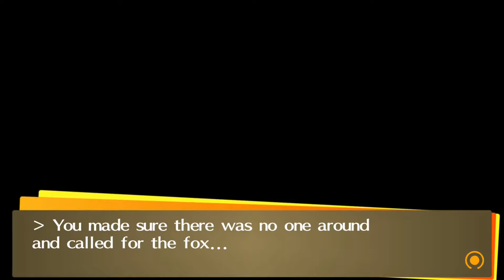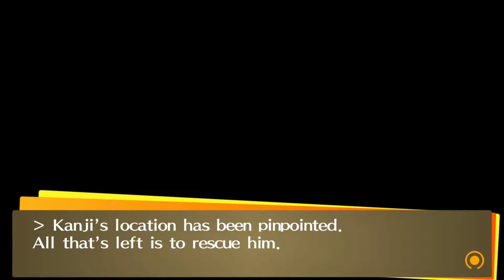Persona 4 Golden Folge 021 - Ein neuer Fall... Kanji wird vermisst 😱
⬇⬇ VIDEOINFORMATIONEN ⬇⬇

In Persona 4 Golden begleiten wir einen Austauschschüler, der
für 1 Jahr ins ländliche Inaba kommt, auf ein spannendendes
Abenteuer!
Gemeinsam mit seinen neuen Freunden muss er eine
mysteriöse Mordserie aufdecken, deren Ursprünge und
Hintergründe so seltsam sind, dass es sonst niemand glaubt.
Dieses Spiel hat mich seinerzeit auf der PSVita sehr gefesselt.
Es ist eines der wenigen JRPG´s die ich von Anfang bis Ende
genossen habe.
Kommt mit auf eine schicksalhafte Reise, die einen Wendepunkt
im bisherigen Leben unserer Gruppe darstellt...
Begleitet wird das Spiel übrigens von einem der besten Soundtracks!

Viel Spaß 🤗